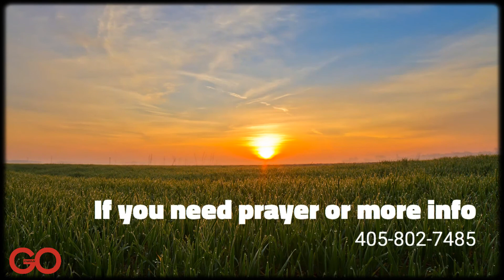GO Church Sun AM 2018 12 23